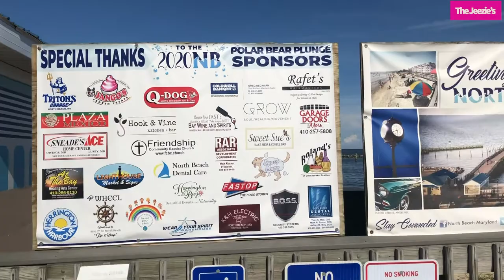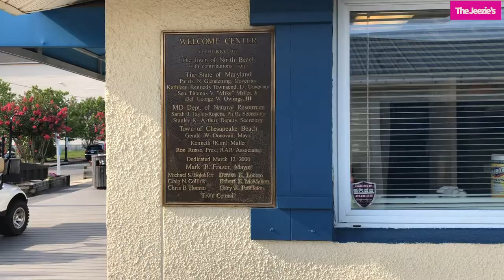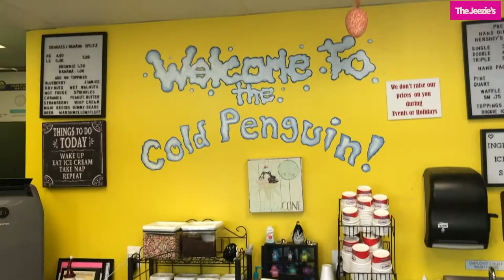4K WALK NORTH BEACH MD Video 4k TRAVEL VLOG documentary USA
4K WALK NORTH BEACH MD Video 4k TRAVEL VLOG documentary USA